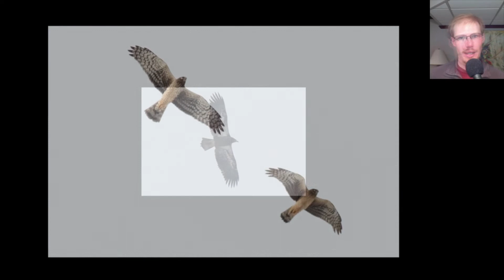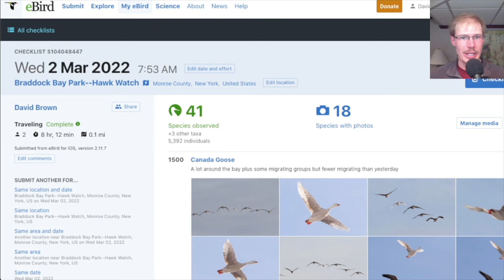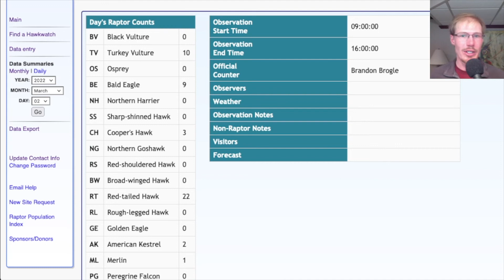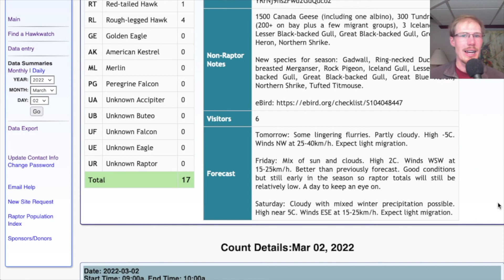[2] Strange Goose and a Northern Shrike at the Braddock Bay Hawk Watch - 3/2/22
Hawk counter David Brown presents the daily birding summary from the Braddock Bay Hawk Watch in Rochester, New York, USA.

00:00 - Intro
00:17 - Boardwalk and Weather
00:44 - Weather Summary
01:14 - White Goose
02:45 -Tundra Swans
02:58 - Iceland Gull
03:10 - Adult Cooper's Hawk
04:15 - Another Iceland Gull

04:23 - Northern Shrike
05:13 - "White-winged" Herring Gull
05:40 - Immature Bald Eagle
05:49 - Juvenile Bald Eagle
06:31 - Rough-legged Hawks

07:32 - Great Blue Heron
07:55 - Adult Female Northern Harrier
08:31 - Turkey Vulture
08:51 - Juvenile Bald Eagle
09:31 - Adult Female and Juvenile Northern Harrier Comparison
10:34 - Juvenile Red-tailed Hawk with Missing Feathers
11:13 - Adult Red-tailed Hawk
11:20 - eBird Checklist
11:29 - HawkCount Report
11:46 - Other Hawk Watches
12:37 - Forecast
14:01 - Joke and Final Thoughts